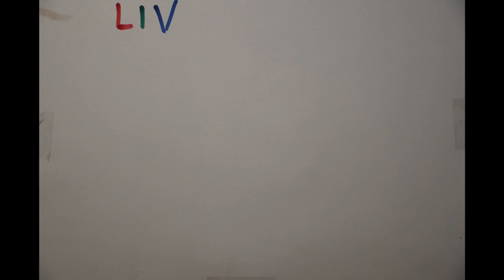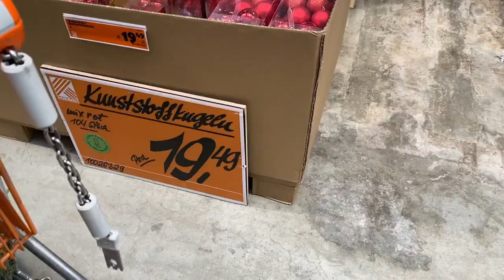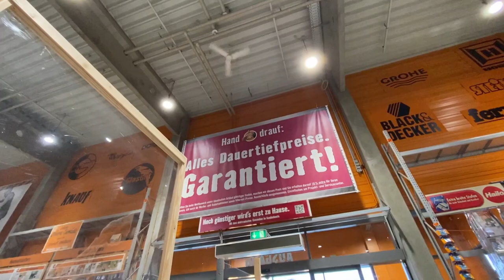Christmas in Germany | with our German Granny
Happy to take you on the journey of setting up our first Christmas tree in the most interesting times of the year 2020 with our very cute OMA